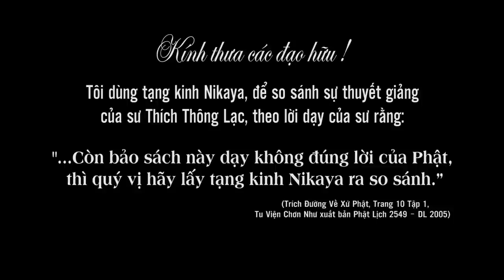Nói Năng Cẩn Trọng | Phạm Thị Yến (Tâm Chiếu Hoàn Quán)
Bạn có thật sự cẩn trọng trong lời nói không?

Lời nói thiếu cẩn trọng của rất nhiều người qua các hình thức như vu khống, nói không đúng sự thật, nói thêu dệt, không chỉ mang đến đau khổ cho người mà còn khiến bản thân mình chịu những quả báo không tốt.
Vậy phải tư duy như thế nào để nói năng được cẩn trọng?
Phật tử Phạm Thị Yến - Trạch Pháp Thường Kỳ ngày 20/6 nhuận năm Đinh Dậu.
Chủ đề: Nói năng cẩn trọng

NÓI NĂNG CẨN TRỌNG
Một thời Thế Tôn trú ở Kimbilà, tại Venuvana, dạy các Tỷ kheo:

Này các Tỷ kheo, có năm nguy hại cho người nói nhiều. Thế nào là năm?

Nói láo; nói hai lưỡi; nói lời độc ác; nói lời phù phiếm; sau khi thân hoại mạng chung sanh vào cõi dữ, ác thú, đọa xứ, địa ngục.

Này các Tỷ kheo, có năm nguy hại này cho kẻ nói nhiều.
Này các Tỷ kheo, có năm lợi ích này cho người nói vừa phải: Thế nào là năm?

Không nói láo; không nói hai lưỡi; không nói lời độc ác; không nói lời phù phiếm; sau khi thân hoại mạng chung sanh vào thiện thú, thiên giới, cõi đời này.

Này các Tỷ kheo, có năm lợi ích này cho người nói vừa phải.